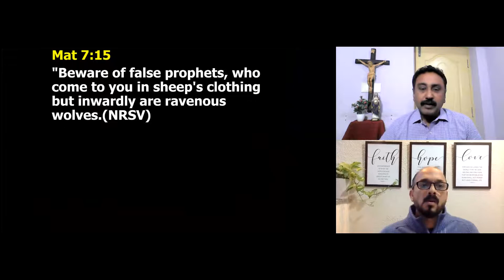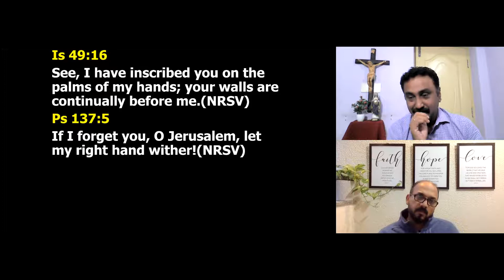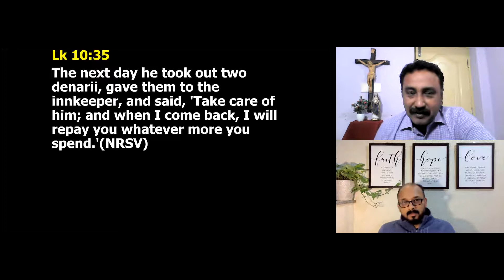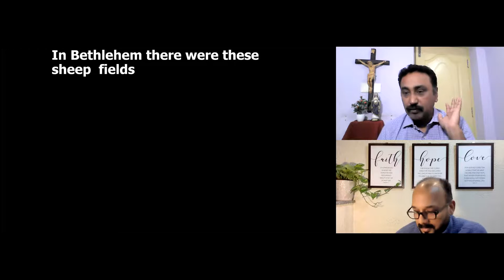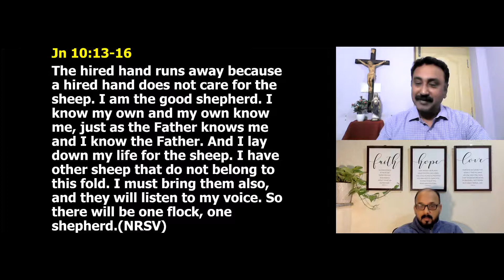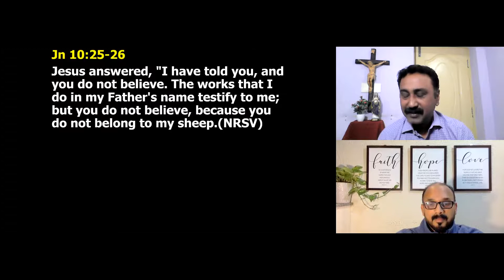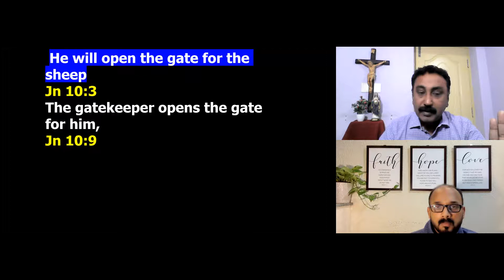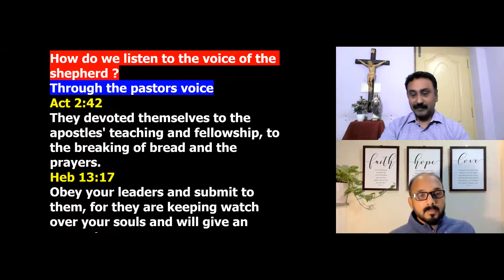Gospel of John I Session 27 I Chapter 10: 4- 27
Happy Families  I  12th  November    2021